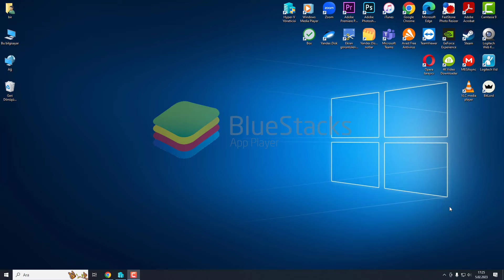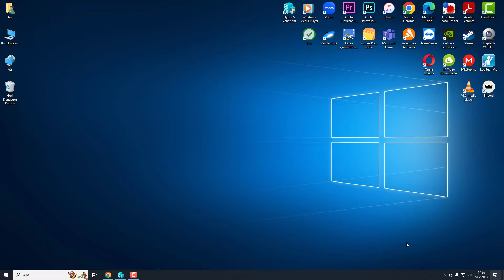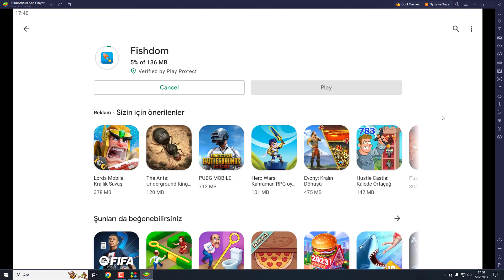Bilgisayara Google Play Store Nasıl İndirilir? – Çoook Basit!!!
Merhaba Arkadaşlar. Bu videomuzda Windows 10 veya Windows 11 yüklü bilgisayarımıza nasıl Google Play Store indireceğinizi anlatacağım.

Yapacağımız işlem sonucunda bilgisayarınızdan tıpkı telefonunuzdan işlem yapar gibi oyunları oynayabilir, uygulamaları kullanabilirsiniz.

Kısa Etiket: Windows 11, Play Store, Google, Kurulum, Bilgisayara Play Store İndirme, Bilgisayara Play Store Nasıl Kurulur? Bilgisayara Google Play Store İndirme, Bilgisayara Google Play Store Kurma.